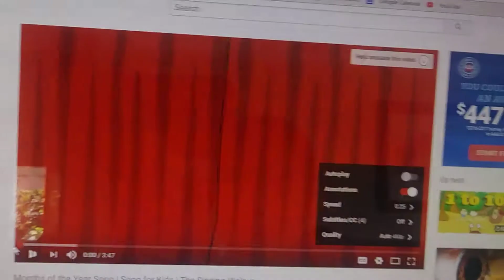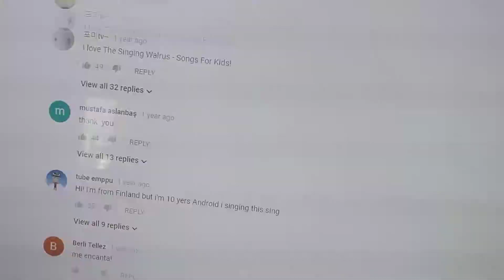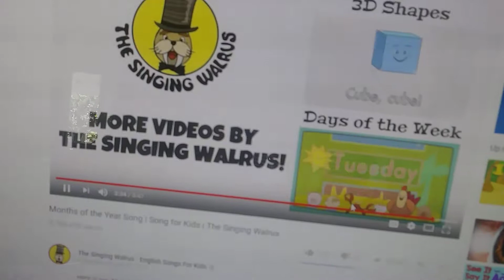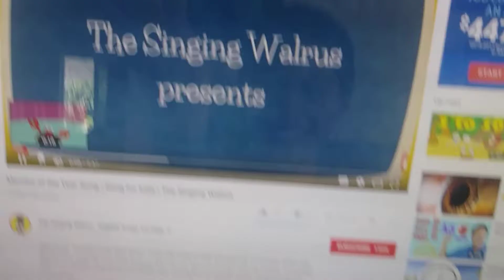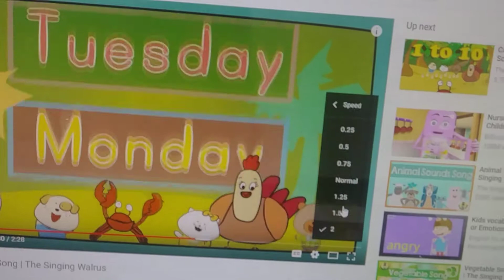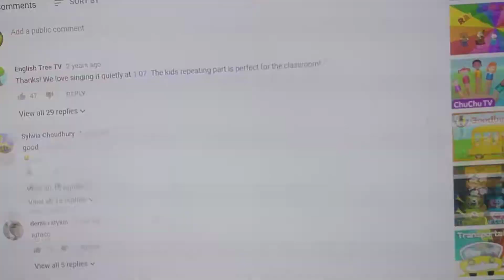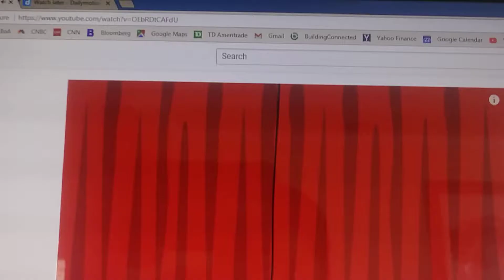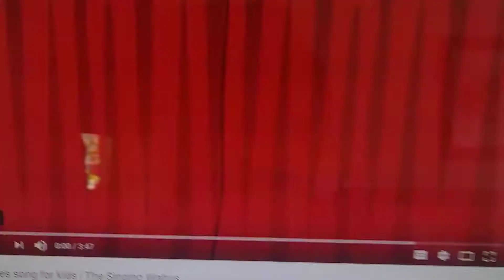June 1, 2018